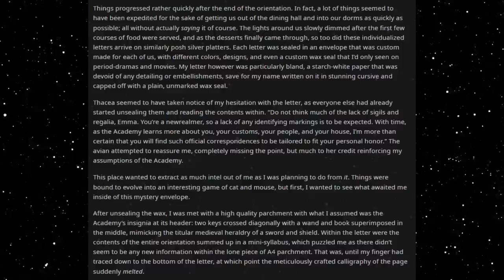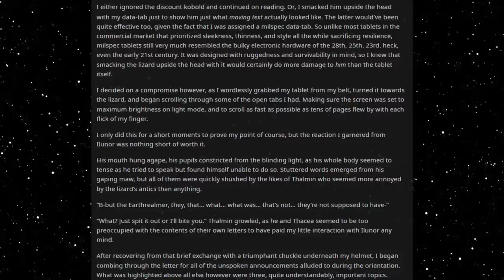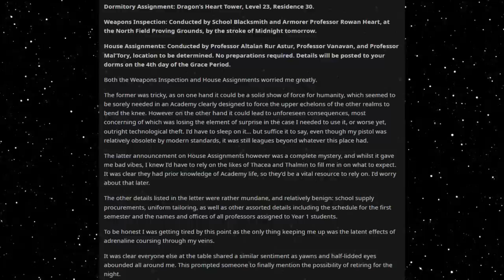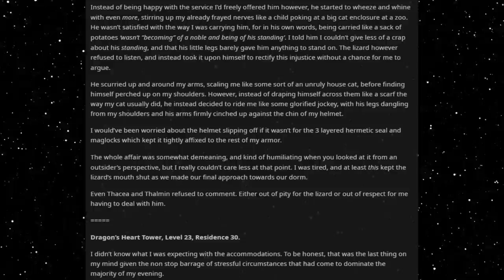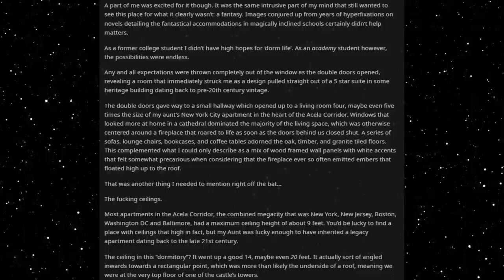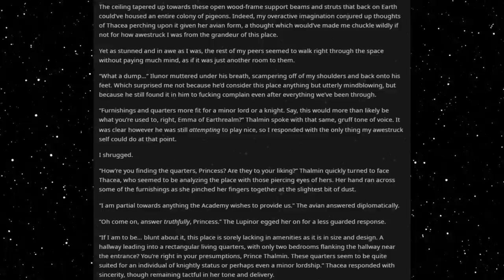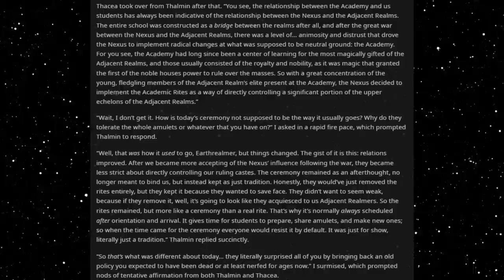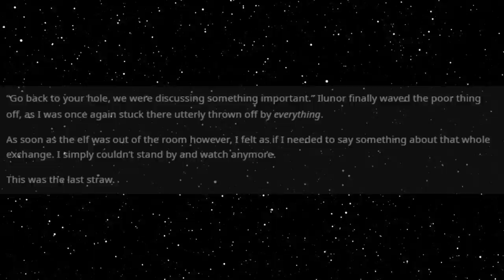Best HFY Reddit Stories: Wearing Power Armor To A Magic School (Part 8)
Checking out the dorms!